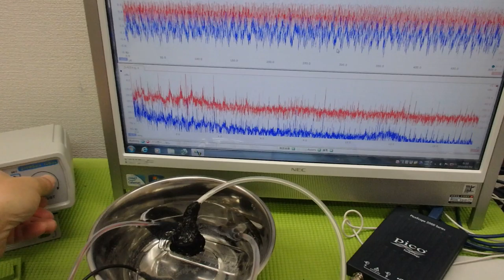超音波システム研究に関する動画・スライドを投稿しています